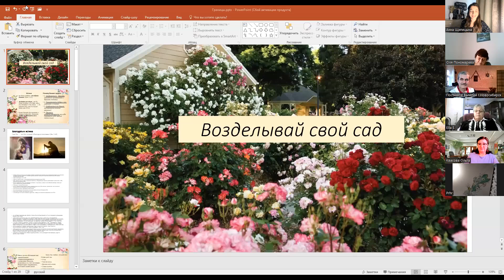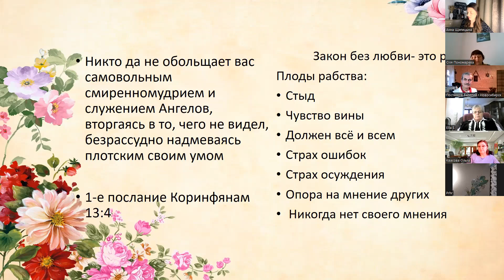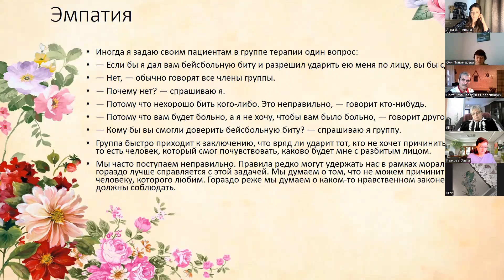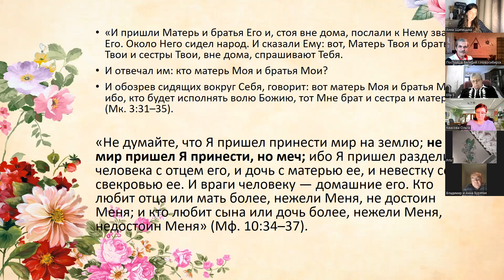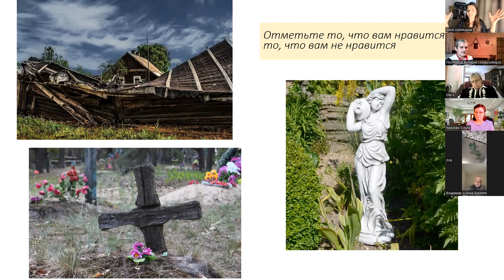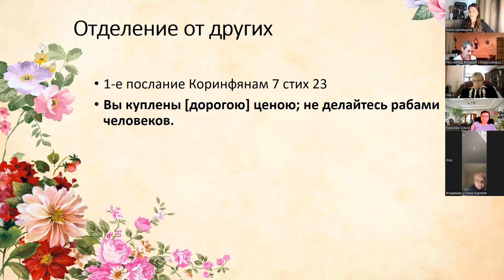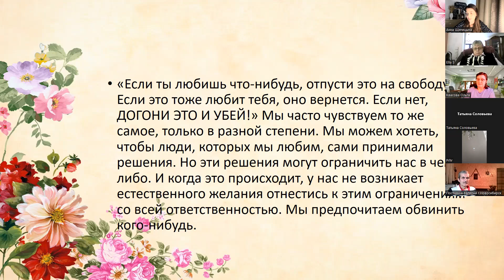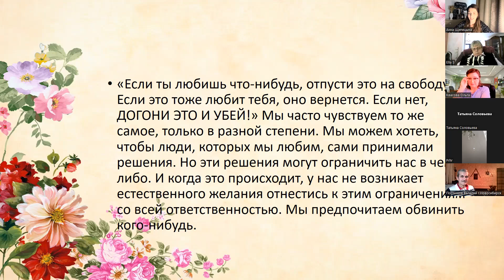Olga Kvasova – СЛУЖЕНИЕ ОНЛАЙН – АПЦ ПЛАС Тема: Возделывай свой сад.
– Полная Легальная Активация Силы. Конференция от 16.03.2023г.